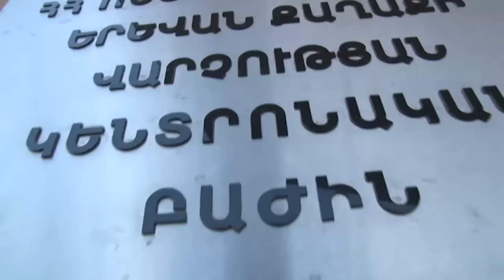Կասկածանքները հաստատվեցին. թմրանյութ հայտնաբերվեց